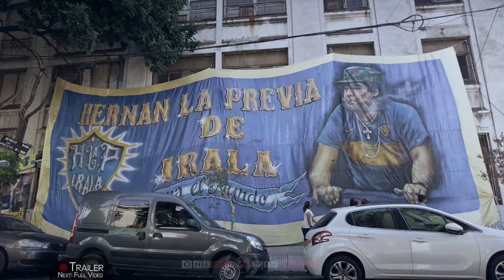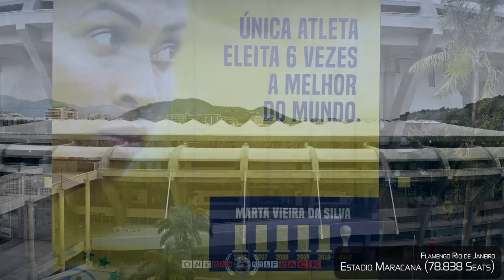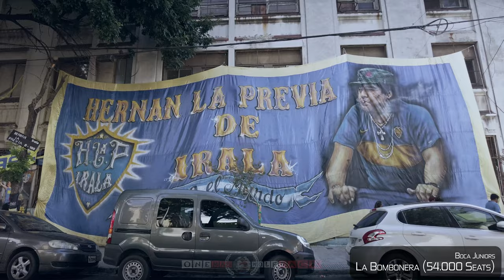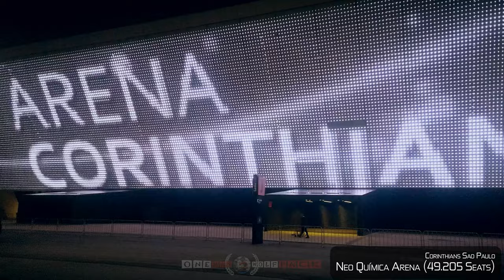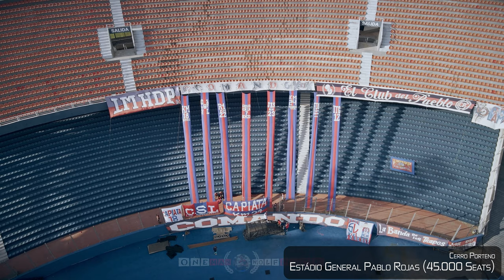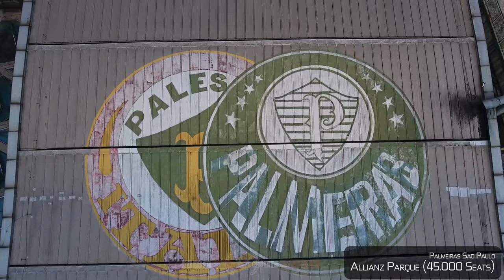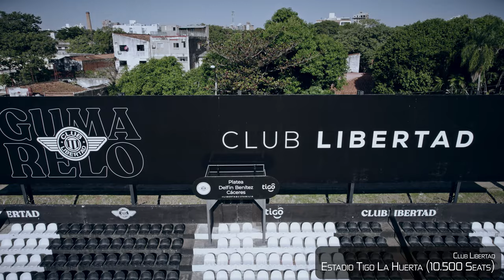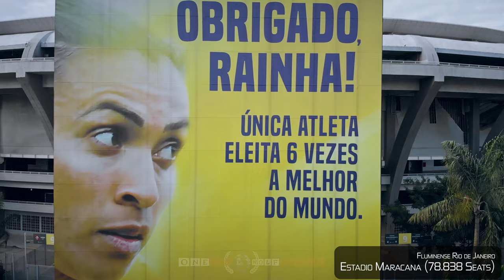【5K】⚽⚽⚽ 16 Stadiums of COPA LIBERTADORES from Above 🔥 2023 🔥 Cinematic Wolf Aerial™ Drone Film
▶️ Highlights @ 0:00
▶️ Copa Libertadores Stadiums 2023 @ 2:37
▶️ Further Stadiums @ 22:30

🎥 Media data: This drone video (Internal ID 1426, shots taken in between 2016 & 2023 and video published in 2023) is an extraction of our self-captured Stadiums 5.4K Drone Video Footage & Stadiums Drone Pictures. Copyright protected Footage and Photos on Sale.

About Copalibertadores: The 2023 Copa CONMEBOL Libertadores is the 64th edition of the CONMEBOL Libertadores (also referred to as the Copa Libertadores), South America's premier club football tournament organized by CONMEBOL. The winners of the 2023 Copa Libertadores will earn the right to play against the winners of the 2023 Copa Sudamericana in the 2024 Recopa Sudamericana. They will also automatically qualify for the 2024 Copa Libertadores group stage. Flamengo are the defending champions. // La Copa Libertadores 2022, denominada oficialmente Copa Conmebol Libertadores 2022, es la sexagésima tercera edición del torneo de clubes más importante de América del Sur, organizada por la Conmebol. Participan equipos de los diez países sudamericanos: Argentina, Bolivia, Brasil, Chile, Colombia, Ecuador, Paraguay, Perú, Uruguay y Venezuela. [Source: wikipedia // Google]